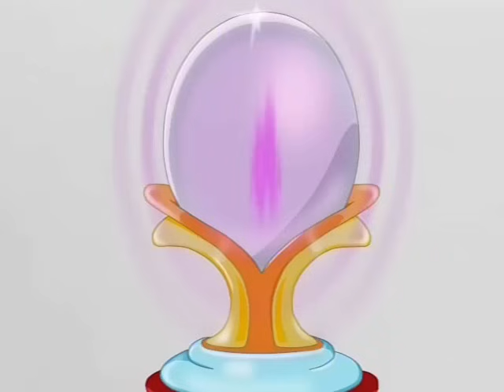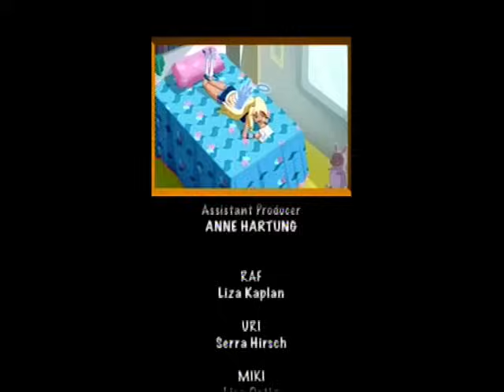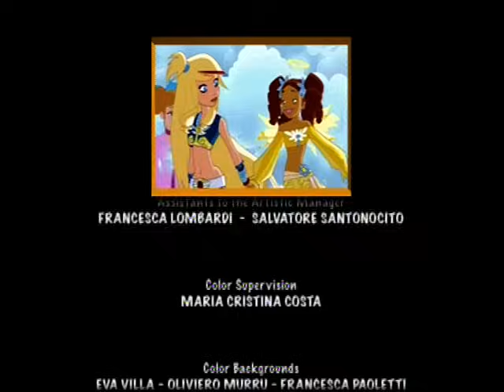Друзья ангелов 1 сезон серия 23 | мультсериал | мультфильм для детей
Друзья ангелов мультфильм для детей | Группа ангелов (Раф, Ури, Мики и Сладкая) и группа демонов (Сульфус, Кабале, Кабирия и Гас) спускаются на Землю, чтобы начать своё обучение.

Ангелы должны научиться вдохновлять людей на хорошие поступки и быть настоящими ангелами-хранителями, а демоны — научиться искушать людей смертными грехами и быть демонами-искусителями. Существует также особый запрет на прикосновение к противнику — ВЕТО. Ангелы и демоны сражаются за своих подопечных - смертных учеников Золотой Школы. Кто победит в вечной битве Добра и Зла? Ангелы? Демоны? А может быть, дружба или… любовь?